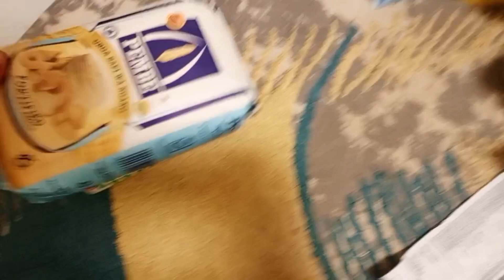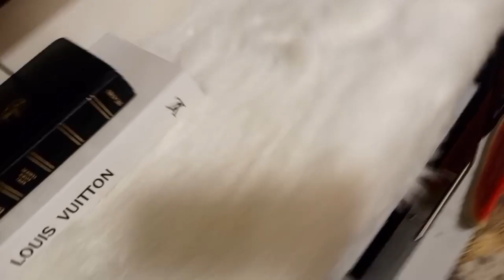JANUARY BUDGET//MONTHLY SHOPPING HAUL//NEW YEAR SHOPPING😍